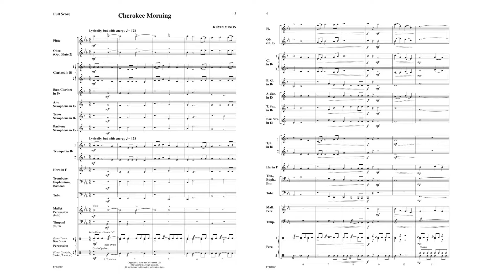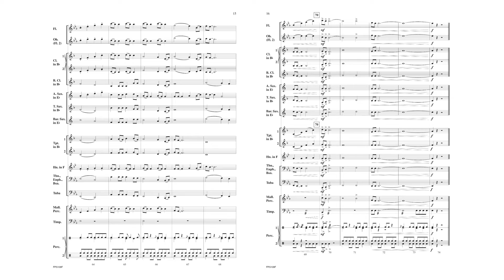Cherokee Morning (FPS128) by Kevin Mixon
First Plus Band Series
Grade 1.5

The Cherokee nation had a vibrant culture for many centuries in what is now the southeastern United States. The beginning and ending sections of this piece are based on a folk song that is commonly referred to as "Cherokee Morning Song." Kevin Mixon's piece is beautiful, lush, and reverent to the original Cherokee song while using all of the colors of the modern concert band to full effect. This piece will make your developing band sound wonderful.